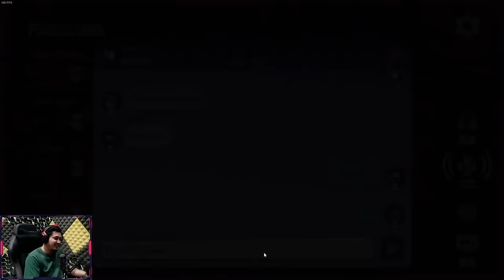MIMIC PENIPU HANDAL ~ Goose Goose Duck Indonesia